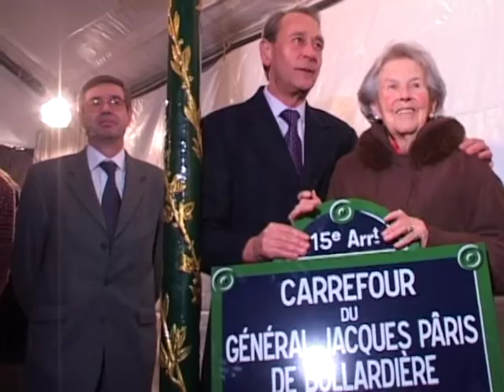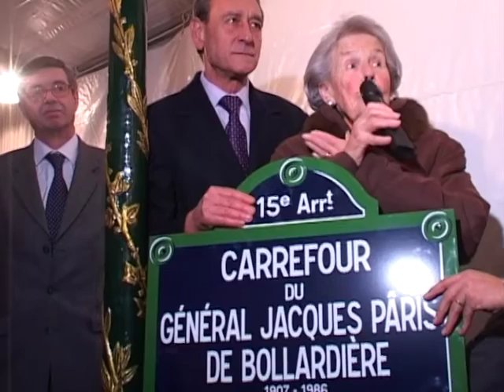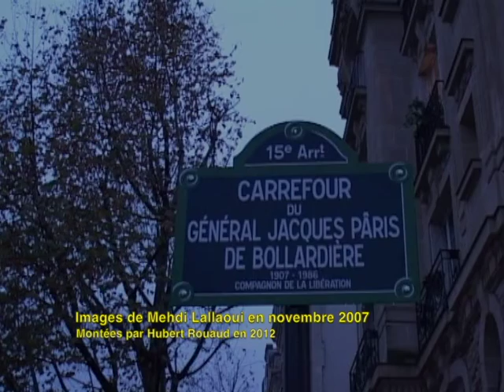Une inauguration à Paris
Le 29 novembre 2007 était inauguré le carrefour Jacques Pâris de Bollardière, près de l'école militaire, à Paris.
Pour rendre hommage au plus haut gradé de l'armée française qui déclara son opposition à la torture puis fut condamné aux arrêts de forteresse pour avoir soutenu dans la presse des officiers qui partageaient son point de vue.
Cette cérémonie présidée par la Maire de Paris s'est tenue en présence de personnalités françaises et algériennes, en particulier PierreJoxe, ancien ministre et Hocine Ait Ahmed leader du FFS. Plusieurs adhérents de 4ACG étaient présents ainsi que le président de l'Association nationale pour la protection de la mémoire des victimes de l'OAS (ANPROMEVO) qui explique les objectifs de son association.